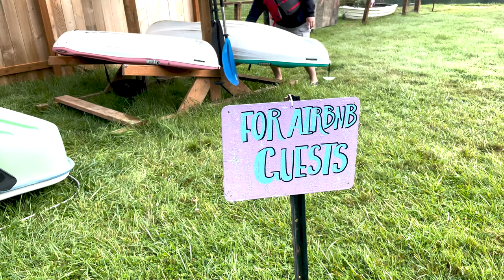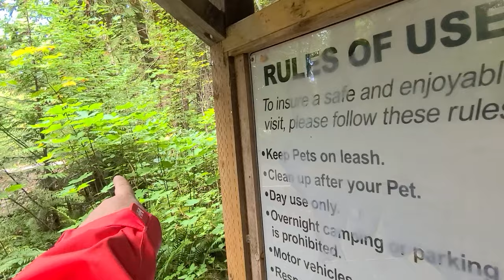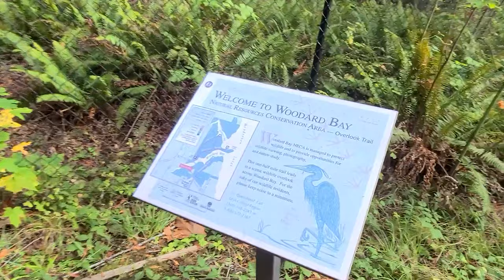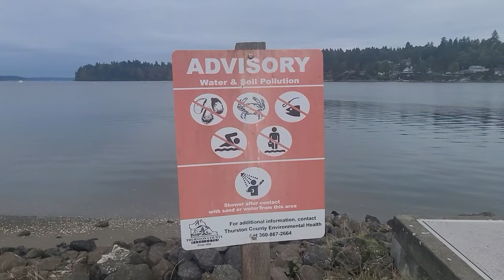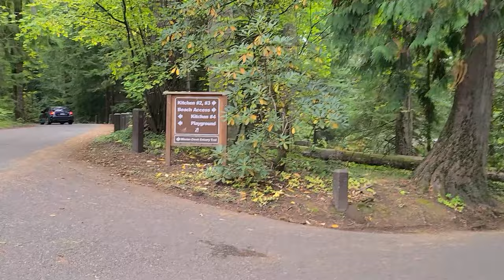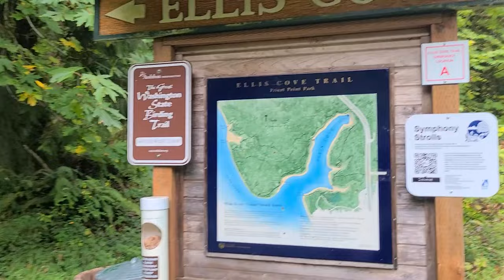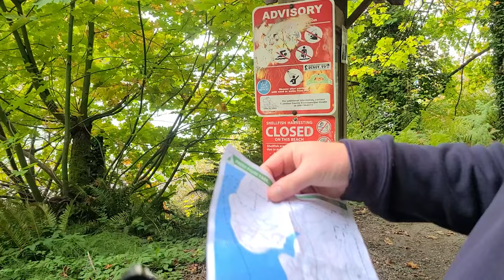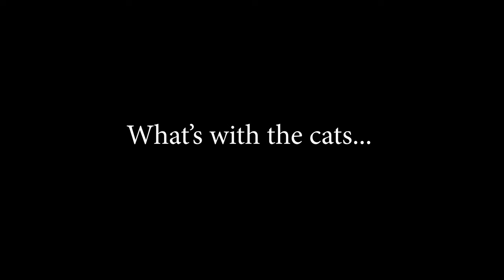Exploring Henderson Inlet & Trails around Olympia | Boating Journey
In episode 129, we continue our stay in the tiny house on Henderson Inlet. During our stay, we went  kayaking, we checked out Swantown Marina and hiked the trails of Chehalis Woodward Trail, Priest Point Park, including Ellis Cove. There is so much to do in Olympia, just 3 miles from the capital.

Next week we are taking a week off for the holidays.

Cheers, Scott and Ally